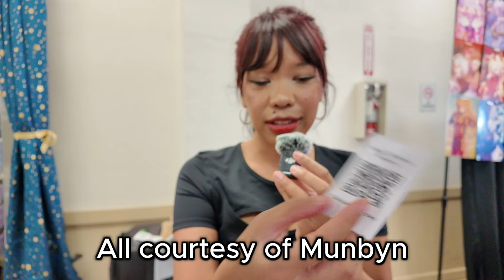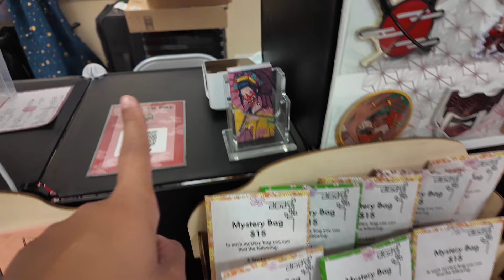Are 1 Day Conventions Worthwhile?! | Lodi Comic Con Fall 2024 | Small Local Comic Convention NorCal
Third time back to Lodi Comic Con! Thanks for having us and thanks to everyone who stopped by with gifts, you guys are so sweet!

Shop my art in person! Our schedule is looking STACKED. Check out the link below to find out where you can find me next!

Manila Munchies
Saturday, October 5
3 pm - 9 pm
American Canyon, CA

Anime Impulse Bay Area
October 12-13
San Mateo, CA

FAHM Jam
October 18, Friday
5pm - 9 pm
San Jose, CA

FanCon
October 19, Saturday
11 am - 4 pm
Eastridge Mall, San Jose, CA

And any other links you wanna find from me!